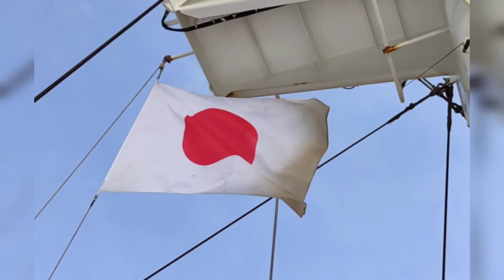JAPAN🇯🇵 Full Documentation by RickieboyPalaboy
Mga ka lakbay share ko po sa inyo ang full journey ko sa japan bilang isang seaman. Tara at samahan ako. Let's go!